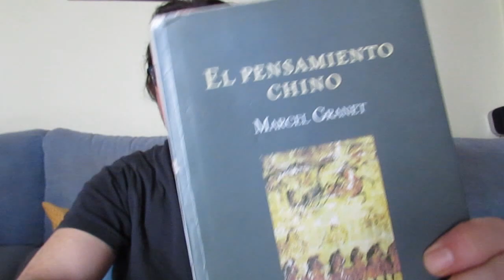Diferencias entre Budismo y Taoismo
En este vídeo hablaré sobre la filosofía que origina el Tai Chi; no habrá movimientos ni consejos para practicar; solo veremos las diferencias filosóficas entre Taoismo y Budismo, así como las similitudes que permiten que haya escuelas budistas que practican el Tai Chi. Espero que no me haya quedado muy denso y os resulte ameno.